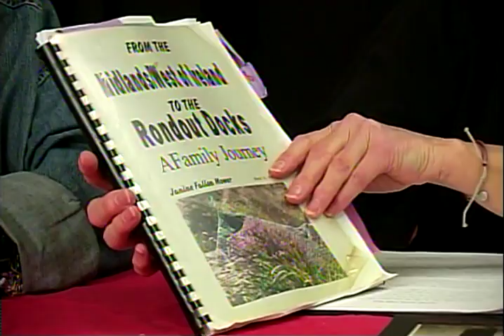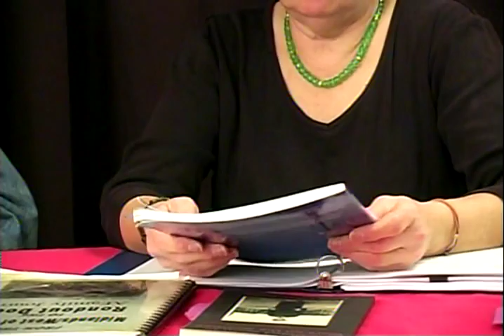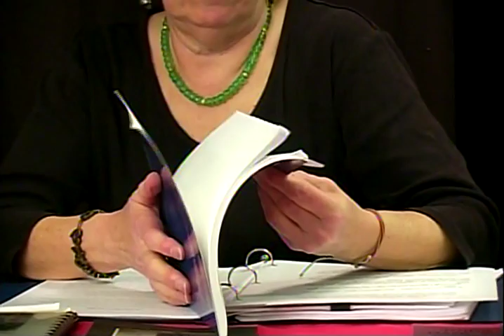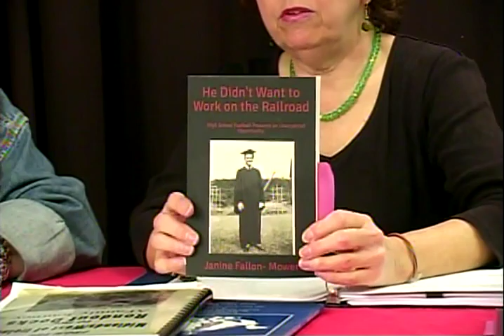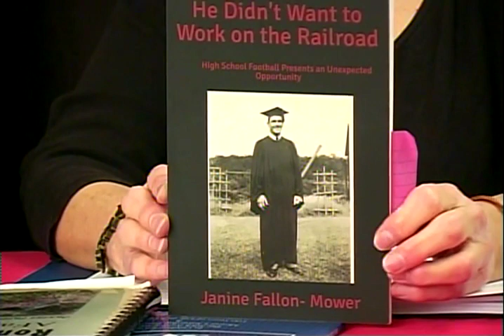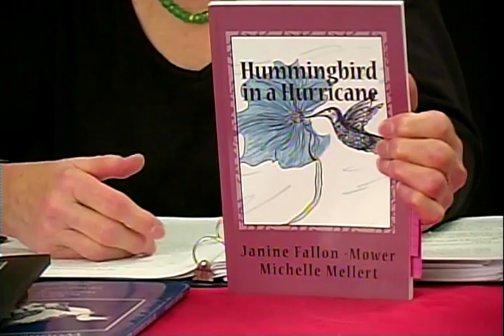Let's Live with Thurman Greco - Guest Janine Mower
Thurman Greco hosts Let's Live and is the author of numerous books and blogs.

In this segment, Janine Mower visits to discuss her projects which include being a published author of eight books and counting.  Janine has a passion for genealogy as well as local history.
Fun colorful history of the Hudson Valley area.

or Thurman Greco Author on Facebook